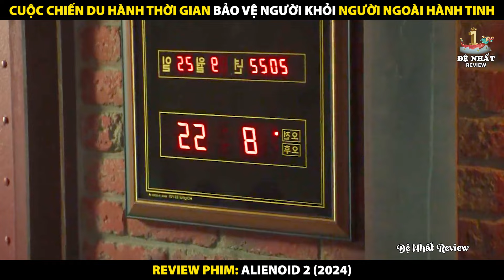Cuộc Chiến Du Hành Thời Gian Để Bảo Vệ Người Khỏi Người Ngoài Hành Tinh | Review Phim Alienoid 2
Cuộc Chiến Du Hành Thời Gian Để Bảo Vệ Người Khỏi Người Ngoài Hành Tinh
Review Phim Alienoid 2: Đa Chiều Hỗn Chiến 2024
Tóm Tắt Phim Alienoid 2: The Return to the Future 2024

Tóm tắt nội dung phim:
Tiếp tục đưa khán giả đi vào một hành trình phiêu lưu kỳ thú giữa hai thời không gian song song. Trong chiều không gian hiện đại, khí độc Haava bỗng nhiên xuất hiện và phủ khắp nơi trong thành phố, không may người dân hít phải đều chết thảm. Nữ sinh Min Gaelin chứng kiến sự việc và nhận ra đây mới chỉ là phần ngọn của cơn bão tàn khốc sắp ập đến nhân loại. Cùng lúc đó, ở thời điểm quá khứ, nữ anh hùng Ean Kim Tae Ri vẫn đang nỗ lực ngăn chặn những bạo loạn của sinh vật ngoài trái đất. Cô may mắn tìm thấy thanh kiếm thần có khả năng xuyên thời gian và nhờ đó mở cửa ngăn cách thời gian để quay về trợ giúp Min và cứu lấy cả nhân loại...